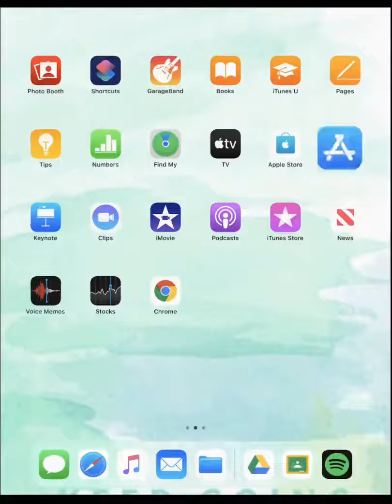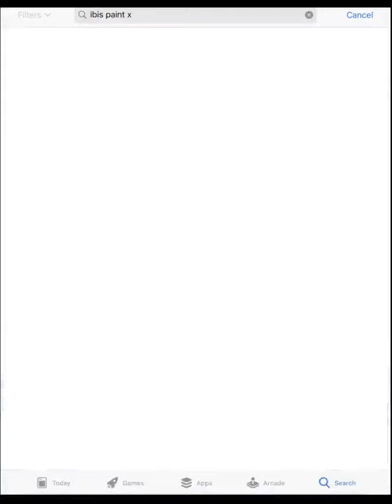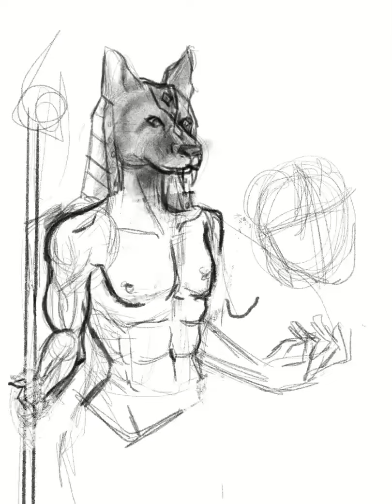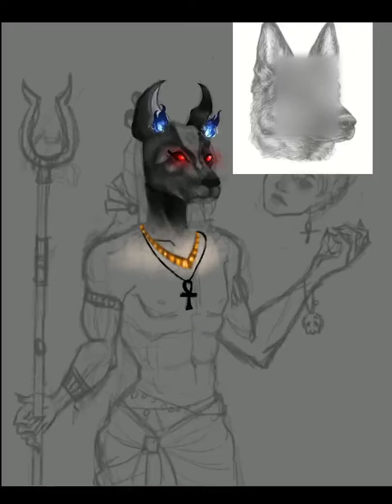Digital Drawing With Procreate (The Head of Anubis)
Heyy! Today’s video is about painting digitally. If you guys would like to try out digital art, there are lots of free apps you can download and use. One of my favorites is called Procreate (but it costs around 9-10 dollars). A free app that I like using is called IbisPaintX. I really hope that you guys like this video!

♥ Supplies ♥
Apple Pencil (you can just use any stylus tho)

♫ Music Used ♪
LAKEY INSPIRED (Better Days)